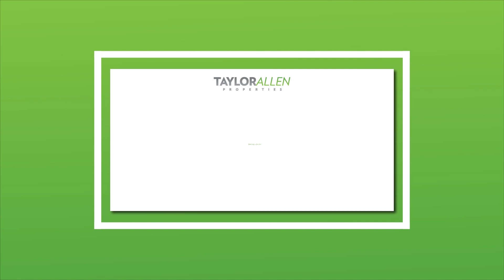First Time Home Buyers Guide: Qualifying for a mortgage and Credit Building Tips (2020)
Whether you are buying your first home or your fifth home, it is important to know the ins and outs of the lending process!

This first time home Buyers guide will be a 4 part video to give you guidance on qualifying for a mortgage and we start with credit building tips!

We talk about the minimum credit score to buy a house, which FICO scores do mortgage lenders use, how long does it take to improve a credit score and much more.

I am a full time Real Estate Agent and long time local in Destin, FL.  I love where I live and I love what I do.  My biggest joy is helping others attain the working-living beach lifestyle that I have grown up with.  I am a mother to a great kid, a wife to an amazing husband and we all co-parent Rocco, a fluffy Golden Doodle.

Check out to get some more great information below!

Thank you to everyone who watches, comments, likes and subscribes!